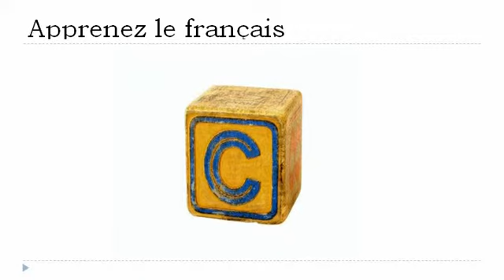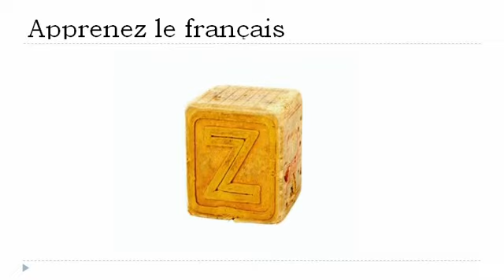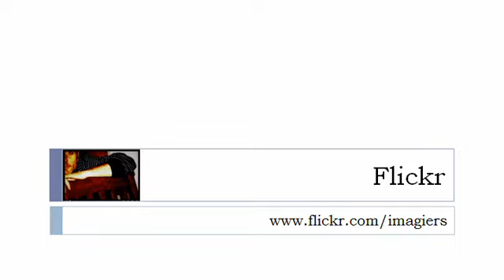Bahasa Perancis Pelajaran = Surat surat Prancis